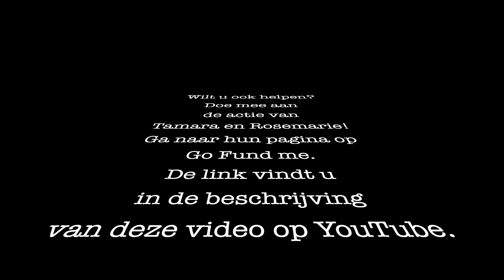Tamara Tol en Rosemarie Schilder in Amfissa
Begin November 2023 bezochten Beschermvrouwe en zangeres Tamara Tol en zangeres Rosemarie Schilder uit Volendam de shelter in Amfissa.
Met de donaties van hun actie zijn de eerste hondenhuizen aangeschaft. In deze video: een interview met Arnolda, voorzitster en drijvende kracht van Dog Rescue Greece.
Doe ook mee! Help! Ga naar en help!

At the beginning of November 2023, patroness and singer Tamara Tol and singer Rosemarie Schilder from Volendam visited the shelter in Amfissa.
The first dog houses were purchased with the donations from their campaign In this video: an interview with Arnolda, chairwoman and driving force of Dog Rescue Greece.
Join us too! Help! and help!